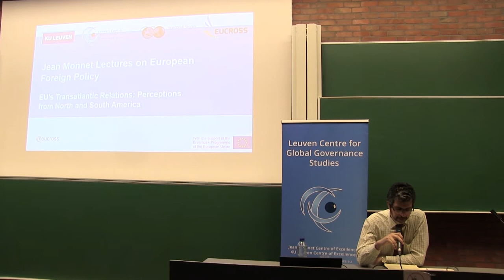EU's Transatlantic Relations: Perceptions from North and South America | Eduardo Munhoz Svartman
Professor Eduardo Munhoz Svartman is Research Professor at the Federal University of Rio Grande do Sul (UFRGS)